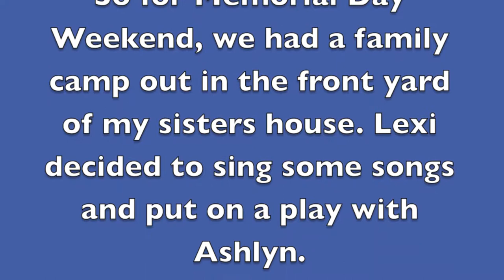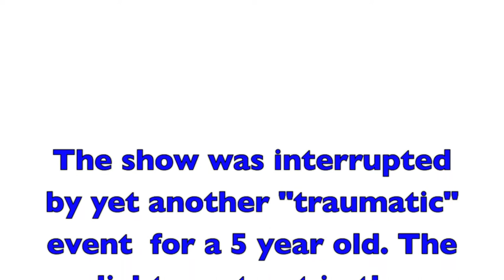MEMORIAL CAMP/COOKOUT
So for Memorial Day Weekend my family and I had a cook/campout at my sisters house complete with a Talent Show, Play, and Show &Tell. Later that evening Morgane and I ran around the house knocking down wasp nests.